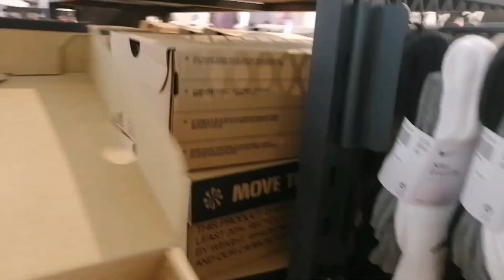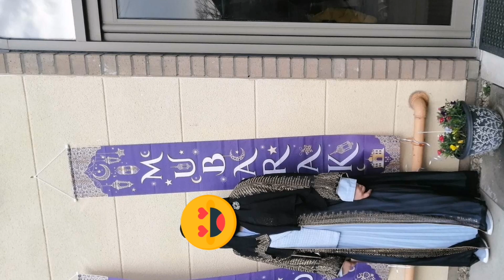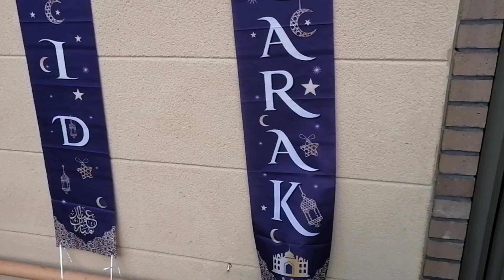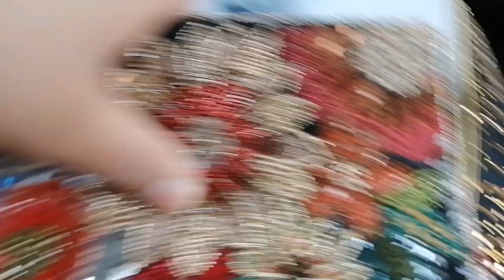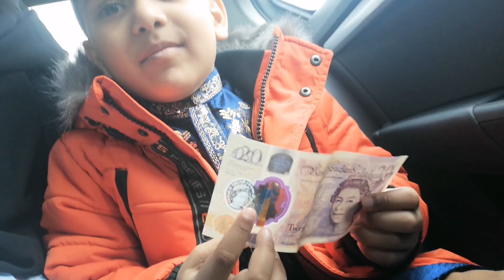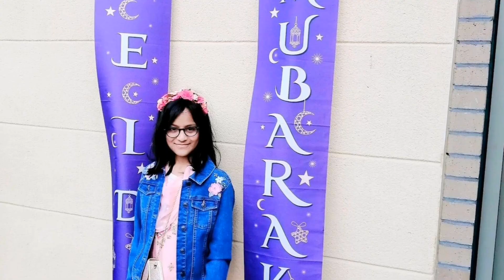Eid Vlog 2023@Apnan’s Vlog Uk /Eid-ul-fitr 2023/Happy Eid /York mosque /Zasrah and Isfar UK